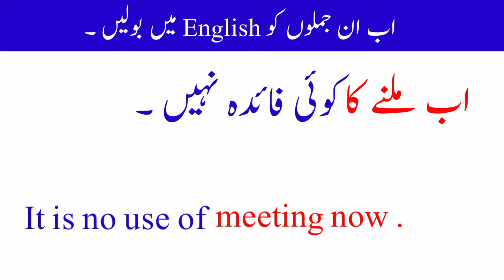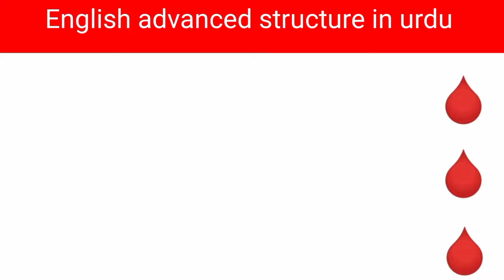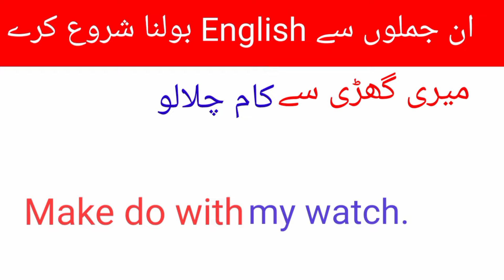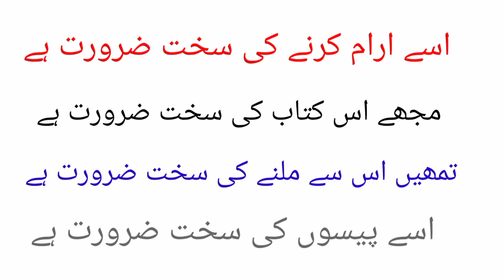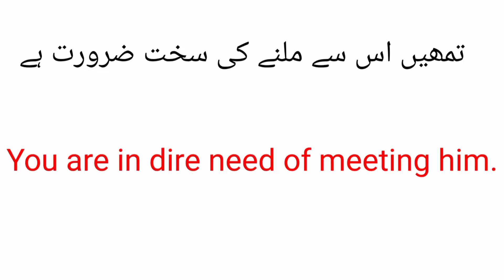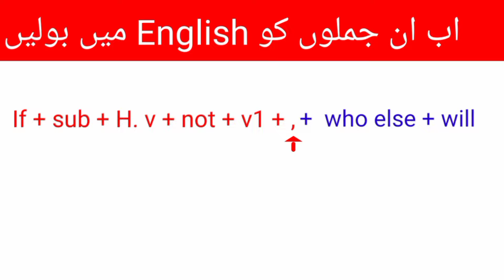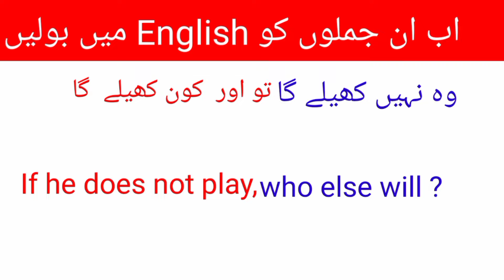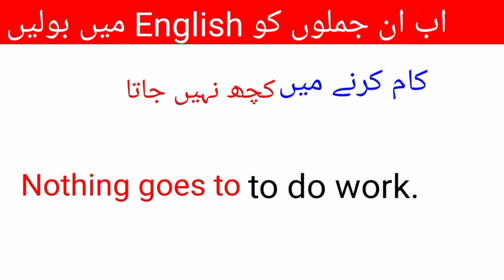Advance english speaking || 427 || advance structure | important english structure